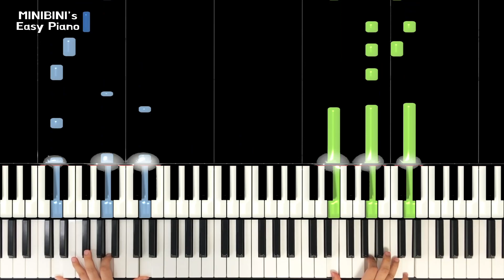NCT 127 (엔시티127) - Superhuman 《Piano Tutorial》 ★★★★★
Keyboard : YAMAHA Montage 88, Nord Electro 5D 73
Audio interface : Focusrite Scarlett 6i6
Speaker : JBL LSR305
Laptop : MacBook Pro
Camera : iPhone 8 or Galaxy note 8 (& OSMO Pocket)